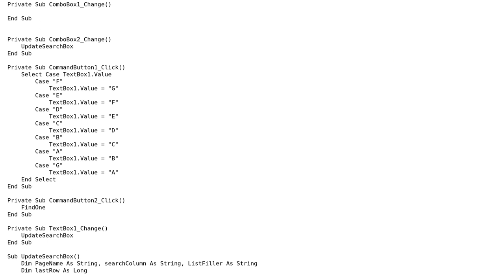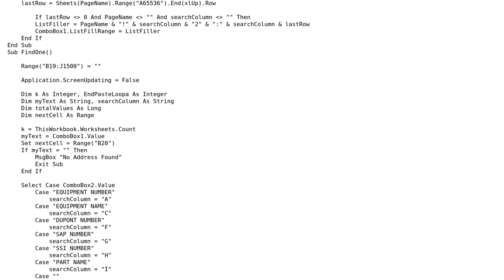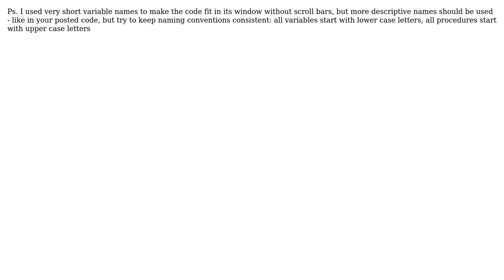Searching an entire workbook for keywords and then printing the results on another worksheet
Code Review: Searching an entire workbook for keywords and then printing the results on another worksheet

With thanks & praise to God, and with thanks to the many people who have made this project possible! | Content (except music & images) licensed under CC BY-SA | Music | Images & others | With thanks to user paul bica user Jamal user Caleb Sutton and the Stack Exchange Network Trademarks are property of their respective owners. You are responsible for your own actions.